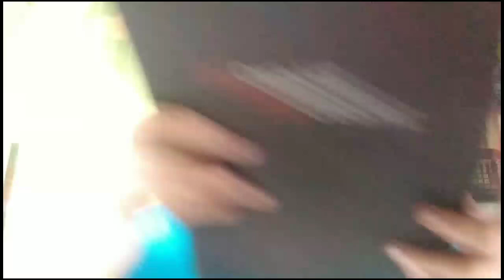Vlog #05 ✨ Glam Make Up Tutorial ✨ || Jhanela De Jesus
Hello ! mga ka Jhabies . May panibagong tutorial nanaman akong ginawa para sa inyo ! Itong ginawa kong pagmamake up ay naaayon lamang sa aking kaalaman . At sana, mayroon akong natulong para sa mga beginners .

Products That I Can Use
 *  Careline BB Cream - Nude Shade
 *  Careline Eyebrow Stick
 *  Careline Jelly Tint
And also some local brand products

-- Tipid / Affordable Make Up

Please v

S O C I A L M E D I A P L A T F O R M S

Sixteen, You and Me - Library
Steps in my spring - Silent Partner